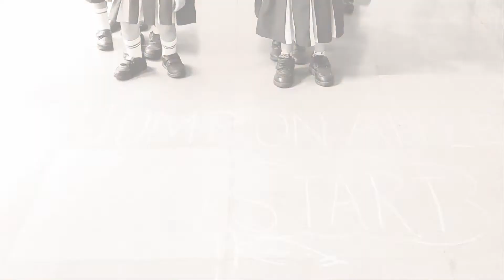Vegetable Introduction in Play Way Method @ TRIS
THE RADIANT INTERNATIONAL SCHOOL
Vegetable Introduction in Play Way Method BY
GSEB EM PRE PRIMARY.